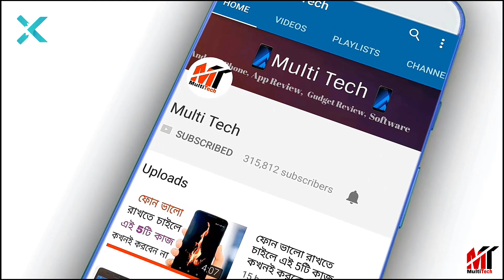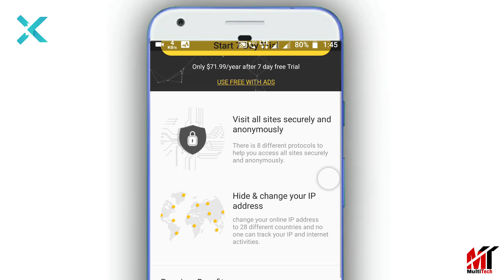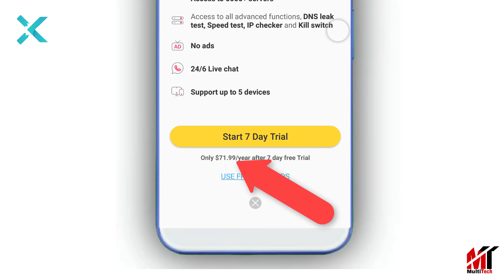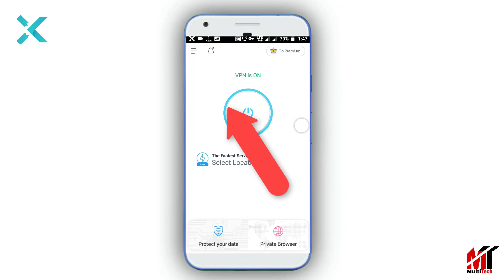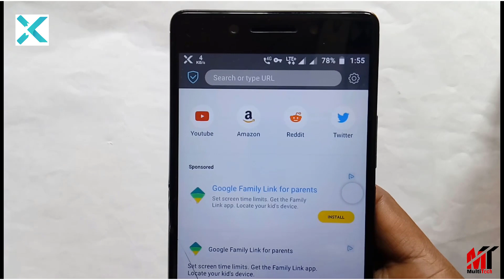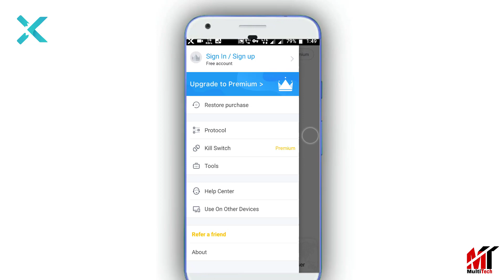প্রতিদিন ইন্টারনেট ব্যবহার করলে এটি শিখেনিন,100% কাজে লাগবেই|Surf internet securely By X-VPN.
Surf privately and securely! Protect on-line privacy! Free and unlimited use!

X-VPN, Free and Unlimited VPN for Android, with the Best VPN service and Fastest speed. Download And Try Now!

Unblock the web securely and privately. Access all sites and apps you want. Protect your online privacy with lightning fast and stable connection.

►MY GEARS:

Mini Tripod